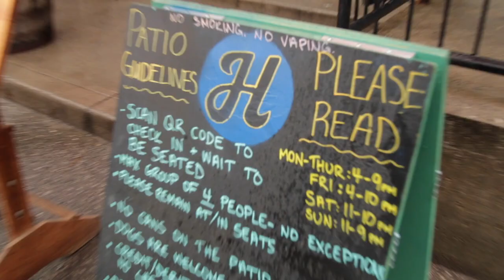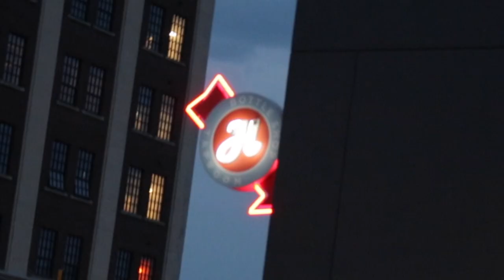SUDS FOR BUDS BEER PATIO LAUNCH @ HENDERSON VOX & HOPS LAUNCH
The weather wasn't too BREWtal to Thrash! Here's the event wrap up trailer for THRASHEDTV's Patio Event on June 25th 2021. If you see yourself give us a "🤘" below!

BIG OL' THANK YOU to all that came out to the Vox and Hops BREWtalNorthAmerica Tour release of the @ChrissThrash x Henderson Brewing Co.'s SUDS FOR BUDS!

SHIRT PRE-ORDERS RUN NOW UNTIL JULY 5TH! DON'T MISS OUT!!

BUY SUDS FOR BUDS NOW! Delivery or in-person at Henderson Brewing Co. Toronto, ON. 128A Sterling Ave. (Dundas & Lansdowne)